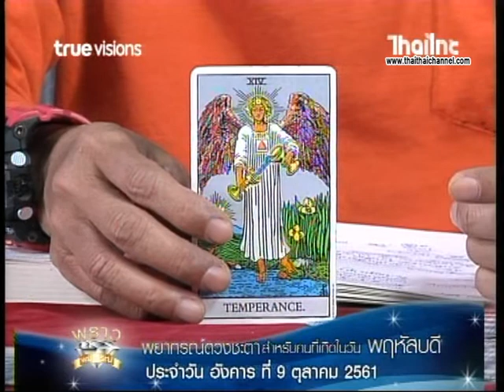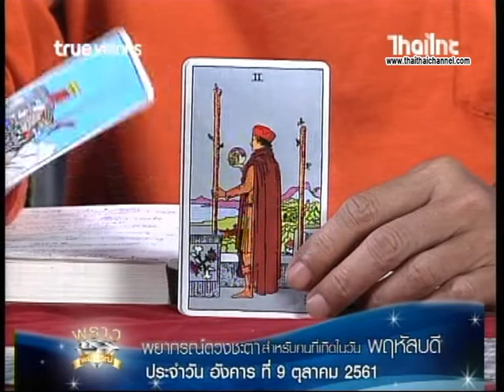เช็คดวงแม่นๆ เกิดวันพฤหัสบดี ดวงชะตาประจำวันที่ 9/10/61